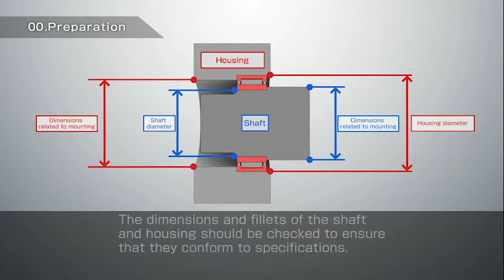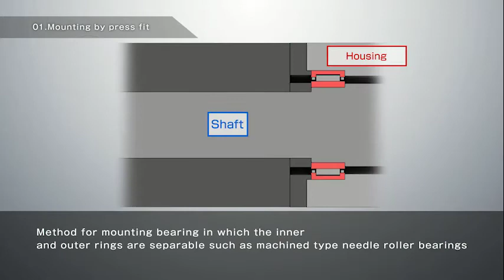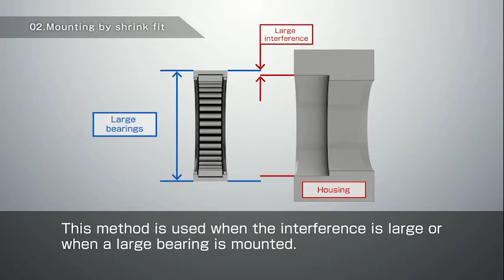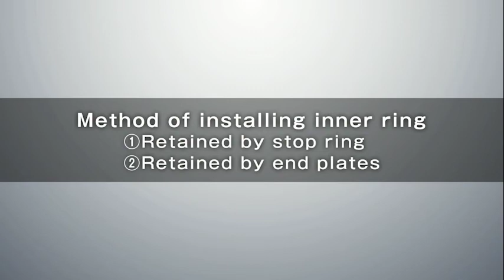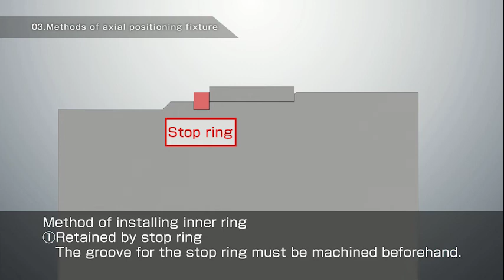IKO Needle Roller Bearings: Mounting Methods